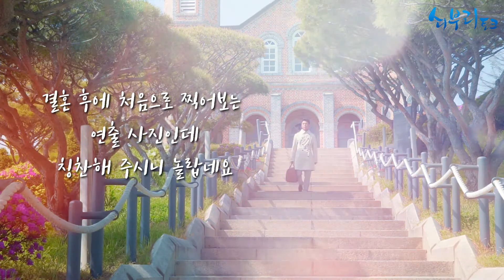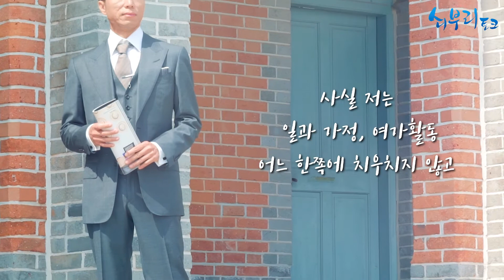[화제의 사우] 현대제철 당진제철소 가스관리팀 박명성 사우의 아주 특별한 변신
충청남도 당진시의 천주교 성지이자 추천 명소로 꼽히는 합덕성당에서 메이크오버 주인공 박명성 사우를 만났다. 평소 종영한 드라마 ‘도깨비’를 즐겨봤다는 사전 인터뷰를 토대로 구성된 오늘의 스타일은 ‘도깨비 룩’.